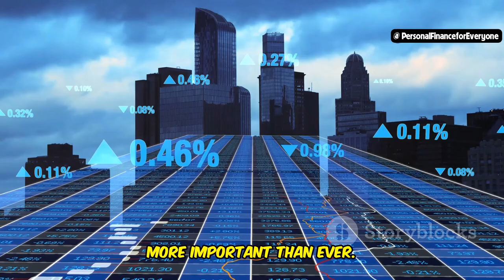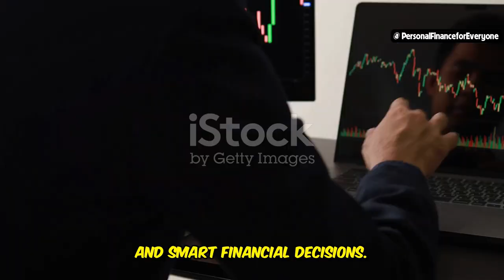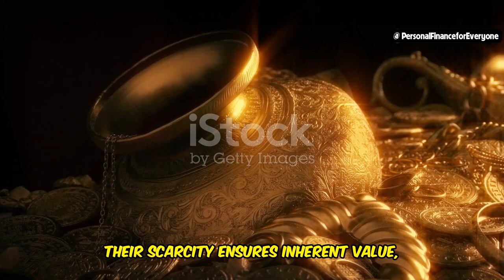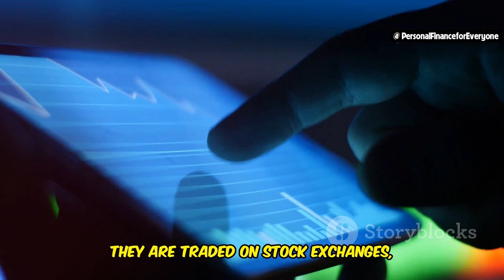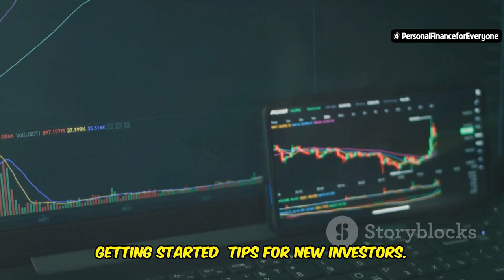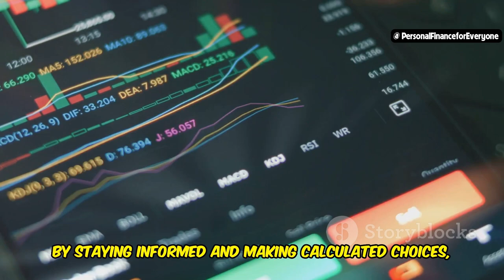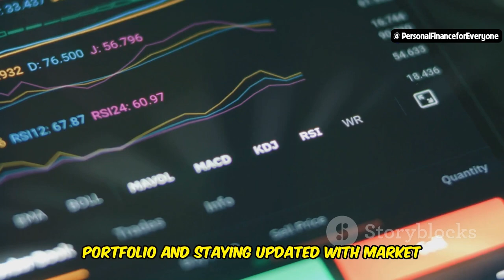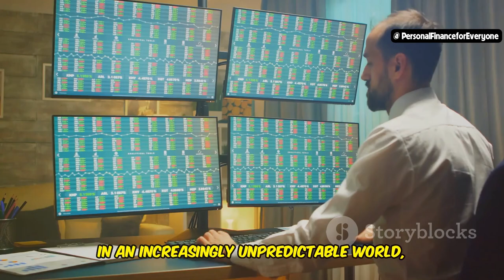Gold and Silver Investing: Protect and Grow Your Wealth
Looking to secure your financial future? In this video, we delve into the world of gold and silver investing, exploring how you can use these precious metals to protect and grow your wealth. Whether you're a beginner or an experienced investor, our guide covers everything from the basics of investing in gold and silver to advanced strategies tailored for 2023. Learn about the different types of investments, such as physical gold and silver, ETFs, and mining stocks. We also provide insights on gold and silver investing for dummies, tips for silver investing, and the benefits of gold and silver investing at age 75. Discover practical advice on how to start investing in silver and gold, avoid common mistakes, and find out why these metals remain a popular choice among investors. For a deeper dive, check out our guide to investing in gold and silver and join the discussion on gold and silver investing forums. Don’t miss out on this opportunity to safeguard your assets—watch now!

OUTLINE:
00:00:00 A Safe Harbor for Your Wealth
00:01:52 Protecting and Growing Your Hard-Earned Money
00:02:13 The Enduring Appeal of Safe-Haven Assets
00:02:33 The Unique Advantages
00:02:52 Ways to Invest in Precious Metals
00:04:47 Choosing the Right Investment for You
00:05:13 Strategies for Every Stage of Life
00:05:33 Tips for New Investors
00:05:57 Avoiding Common Pitfalls on Your Path to Success
00:08:01 Secure Your Future with Gold and Silver
00:08:21 Resources for Further Exploration